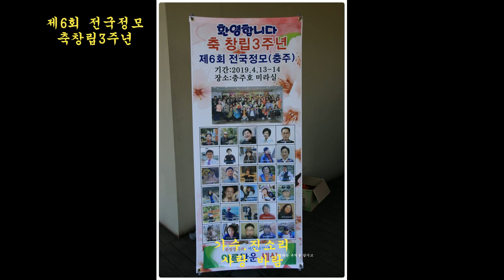아름다운세상 제6회 전국정모 축제3주년 가수 진소리 사랑바람